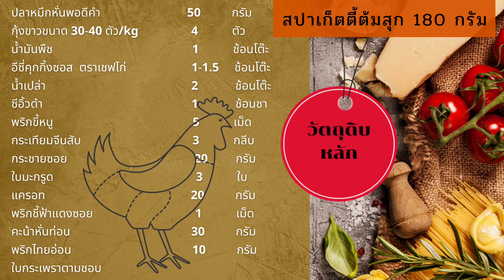สปาเก็ตตี้ผัดขี้เมาปลาหมึกกุ้ง(Spicy Stir-Fried spaghetti with Squids shrimps andHoly basil):EP17_21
อีซี่คุกกิ้งซอส : สปาเก็ตตี้ผัดขี้เมาปลาหมึกกุ้ง (Spicy Stir-Fried spaghetti with Squids shrimps andHoly basil) : EP17_21

สปาเก็ตตี้ผัดขี้เมา ปลาหมึก กุ้ง ทำจาก พริกแกงเผ็ดตราเชฟไก่ สูตรและวิธีการปรุงสปาเก็ตตี้ผัดขี้เมา ปลาหมึก กุ้ง จาก อีซี่คุกกิ้งซอส

สูตรสปาเก็ตตี้ผัดขี้เมา ปลาหมึก กุ้ง
ปลาหมึกกล้วยหั้นแว่น                                         50                      กรัม
กุ้งขาวกลาง                                                           4                       ตัว
น้ำมันพืช หรือโอลีฟออย                                       1                      ช้อนโต๊ะ
พริกขี้หนูแดงจินดา                                            5-10                     เม็ด   ตามชอบ
กระเทียมไทยกลีบเล็ก                                       3-10                    กลีบ  ตามชอบ
อีซี่คุกกิ้งซอส  ตราเชฟไก่                                1-1.5                     ช้อนโต๊ะ
คะน้า                                                                      30                     กรัม
แครอท                                                                   20                       กรัม
กระชายซอย                                                           20                      กรัม
มะเขือพวง ตามชอบ ไม่ใส่ก็ได้                              20                       เม็ด
พริกชี้ฟ้าแดงซอย                                                      1                        เม็ด
พริไทยอ่อน                                                             10                        กรัม
ใบระเพรา ตามชอบ

 ตั้งกระทะร้อนใส่น้ำมันพืช 1 ช้อนโต๊ะ   พริกกระเทียมตำหยาบลงไป  ตามด้วย ปลาหมึกกล้วยหั่นชิ้นพอดีคำ กุ้งขาวแกะล้างสะอาด 4  ตัว ผัดจนมีกลิ่นหอม ใส่น้ำเปล่า 2 ช้อนโต๊ะตามด้วย   แครอทซอยบาง คะน้าท่อน มะเขือพวง กระชายซอยบาง  พริกไทยอ่อน ตามด้วย สปาเก็ตตี้ 180 กรัม ผัดจนส่วนผสมเข้ากันที่ ใส่ซีอิ้วดำแต่งสี ใส่ Easy Cooking sauce  เปิดไฟแรงสุด ใส่พริกชี้ฟ้าแดง ใบกระเพราผัดต่ออีก 30 วินาที  ตักออกจัดจัดจานพร้อมเสิร์ฟ

++ ซอส-พริกแกง "สูตรพิเศษ ไม่ต้องปรุง"
++ อร่อยครบจบในขวดเดียว " ตราเชฟไก่ "
++ มีสินค้า 5 รายการ

พริกแกงพะแนง "สูตรพิเศษ ปรุงสำเร็จ" (New)

++ ผลิตภัณฑ์ "สูตรสำเร็จ" จากประสบการณ์เชฟมืออาชีพที่สัมผัสอาหารมายาวนานมากกว่า 20 ปี การันตีด้วยรางวัลเหรียญทองมากมายทั้งในประเทศและเวทีสากลระดับโลก จะพาคุณสู่มิติใหม่ของการทำอาหาร จากการคัดสรรวัตถุดิบชั้นเลิศ "อร่อยครบจบในขวดเดียวโดยไม่ต้องปรุง ใครทำก็รสชาติเดียว" เหมือนมีเชฟมืออาชีพอยู่คู่ครัวคุณ สูตรพิเศษ ของเชฟไก่ที่ทำให้ท่านสามารถปรุงอาหารได้ง่าย อร่อยได้รสชาติและหอมหวลชวนรับประทานแน่นอน

++ สำหรับ พ่อบ้าน แม่บ้าน คนรักการทำครัวแต่กลัวยุ่งยาก หรือคุณมีปัญหาเรื่องการปรุงรสชาติอาหารอยากมีผู้ช่วยในครัวระดับเทพติดบ้านไว้แนะนำเลยครับ "ซอสและพริกแกงสูตรปรุงสำเร็จ ตราเชฟไก่" สูตรพิเศษ "อร่อยครบจบในขวดเดียวไม่ต้องปรุง " ลองนะครับแล้วทุกอย่างจะง่ายแค่ปลายช้อนคน

++ อร่อยเด็ดเหมือนเชฟมาปรุงให้ที่บ้านเพียงนำไปหมักตามสูตรที่เชฟให้เท่านั้นก็อร่อยแบบเชฟมืออาชีพกันเลยหรือเมื่อลูกค้าใช้ไปซักระยะจนชำนาญแล้วก็สามารถคิดเมนูจากซอสด้วยตัวเองได้เพื่อเป็นเมนูพิเศษของท่านเองได้เลยแค่มีไอเดียโดยไม่ต้องกังวลเรื่องรสชาติเพราะเราจัดแล้ว

"ซอส-พริกแกง "สูตรพิเศษ ปรุงสำเร็จ"
Inbox : m.me/EasyCookingSauceTH
Line :@ChefKaiOfficial

ผลิตและจำหน่าย โดย เชฟไทยรุ่งเรืองกิจ

++ ผลิตภัณฑ์ได้มาตรฐาน
++ ได้มาตรฐานการรับรองผลิตภัณฑ์ อย.
++ ผลิตภัณฑ์สินค้า OTOP
สูตรพิเศษไม่ต้องปรุง อร่อยครบจบในขวดเดียว " ตราเชฟไก่ "